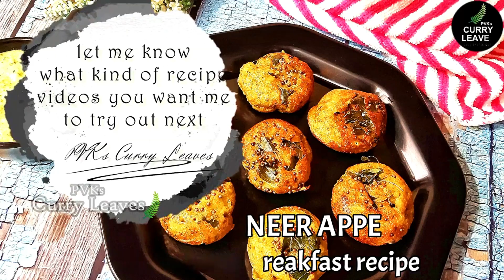🕒Busy Day? No Problem! 💥10 MINUTES EASY HEALTHY BREAKFAST RECIPE 💥 - EASY KIDS LUNCH BOX RECIPE !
Hi Everyone,
In today’s video, I will show you how to make easy breakfast recipe using 1 Cup Dosa Batter, Palak, Panner, you can try this 10 mins breakfast recipe at home

This is not a sponsored video. I am not a health practitioner.
Please make sure you are not allergic to any of the ingredients used in this recipe.
Viewers are subjected to use this information on their own risk.
This channel doesn’t take any responsibility for any harm, side-effects, illness or any health or skin problems caused due to the use of our content or anything related to this.